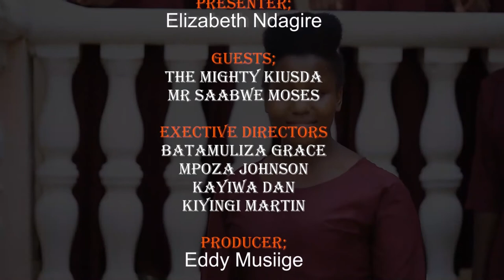Yimba Nange - Kampala International University